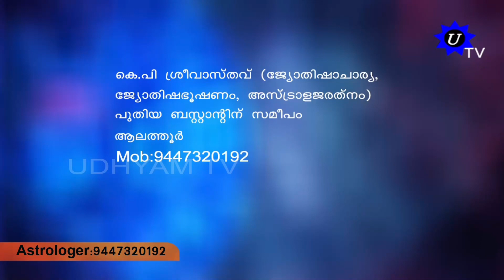Kerala Astrological Remedies | ഗണ്ഡാന്തദോഷം | K.P.Sreevasthav Astrologer Alathur Palakkad 9447320192